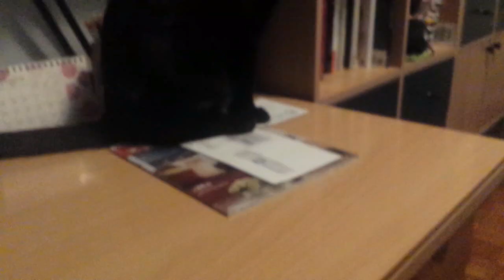Sorellina e il principe del sogno in 5 minuti e mezzo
Si ma oltre Fantaghirò chi se li ricorda i film sulla stessa scia che uscirono all'epoca? Parliamo oggi di Sorellina e il principe del sogno!